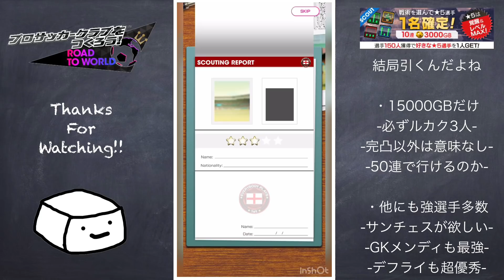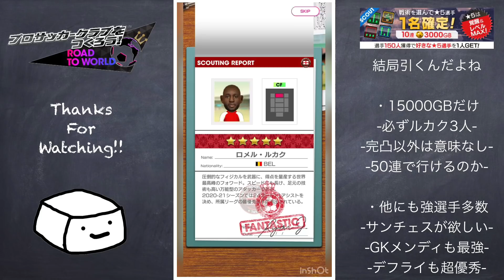ルカクを完凸するまで引く、全GBを使ってでも必ず完凸する。必ずだ。【サカつくRTW】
ルカクだああああああああ！！